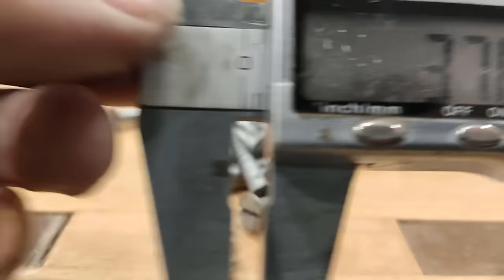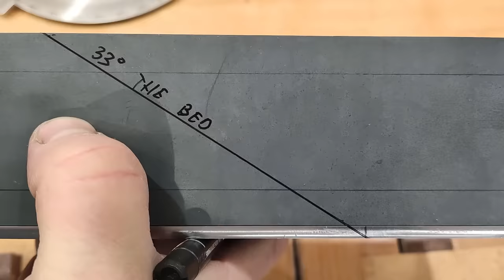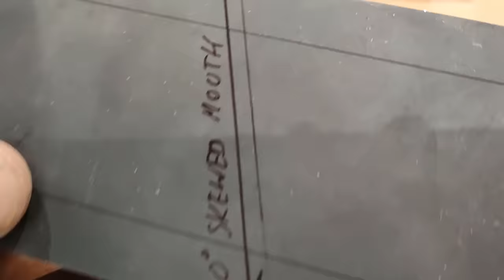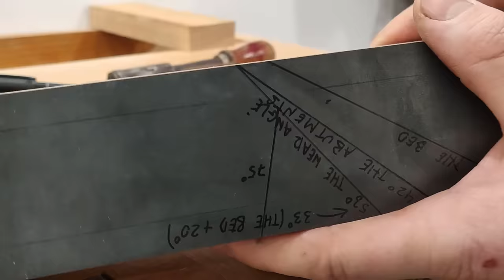044 Shooting plane - building process with hand tools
As i told in the begining of the video i'm gonna build a shooting plane.
The desing is inspired by two shooting planes, which i saw on Bill Carter site and Jeremiah Wilding Instagram profile.

I hope you will like this project :) Now it's time for new shooting board, or maybe shooting bench?? Who knows.. :)

The materials:
4mm thick steel plates
screws
quartersawn beech
Ferdinand Rubens plane iron
boiled linseed oil
shellac orange

Big thanks for my patrons!
ANDREW DAWSON
JOSHUA LUCAS
ROSS TOMAZIN
JAVIER QUINTANA
RENE POLAK
LUBOS SULC
RAMINGR
JACEK WAWER
SCOTT MARTIN
BRIAN NEWTON
IVAN AMON

BTW. I don't take orders and usually don't sell my planes. The only way to get some of them is take a part in giveaways for my supporters.

Bla bla bla: (0:00)
Presentation of the materials: (0:54)
Smoothing the edges of steel parts: (01:06)
Drawing lines to determine holes places: (01:26)
Punching: (01:45)
The screws: (01:55)
Drilling holes in steel parts: (02:20)
The flatness: (03:06)
Marking holes for the screws: (03:13)
Drillng holes for the screws: (03:58)
Drilling wider holes for the screw neck: (04:07)
Screwing the screws: (04:19)
Square check: (05:04)
Drawing all the angles: (05:10)
Throat chiseling: (07:40)
The birth of the mouth: (09:17)
Pairing the cheeks: (09:38)
Sharpening the edge float: (09:57)
Determinig the bed: (10:05)
Removing the waste: (10:32)
Paring the front of the throat (wear angle): (10:54)
Sawing abutments: (11:08)
Removing the waste: (11:39)
Flattening the bed: (12:17)
Widening the thtoat: (12:51)
Making the eyes: (14:28)
Scribing the mouth inside: (14:45)
Drilling and cutting the mouth in steel plate: (15:09)
Filing the mouth: (15:48)
Fitting the blade: (16:29)
Filing the corners: (18:14)
Filing to the wear angle: (18:31)
Making the wedge: (18:39)
Making chamfers: (19:37)
Adding more screws: (20:07)
Presentation of sharpened iron: (20:24)
Presentation of closed mouth: (20:37)
Shellac time: (20:43)
The plane after one coat of blo and few coats of shellac: (20:55)
Tiny chamfer on the holes: (21:24)
Preventing from scratches: (21:42)
Filing down the screw head: (21:49)
Filling the chamfer on the holes: (22:00)
Flattening the steel plates: (22:18)
Checking the mouth: (23:26)
Scribing parallel mouth to the cutting edge: (23:57)
Final opening of the mouth: (24:13)
Checking the mouth: (24:32)
Testing: (24:53)